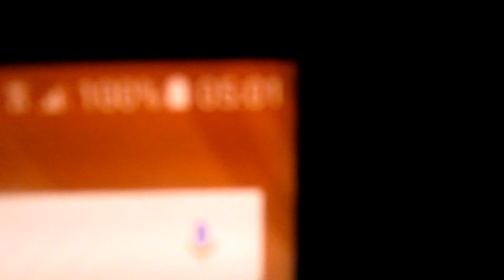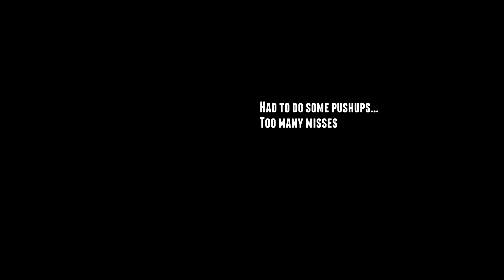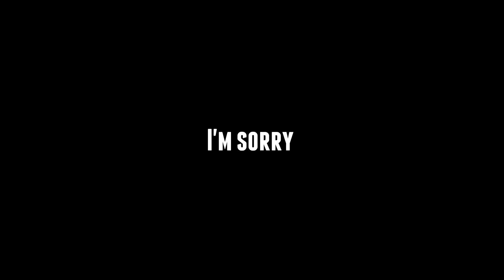5 AM Basketball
This was all Warren's hard work follow him up on Insta @warrenb15